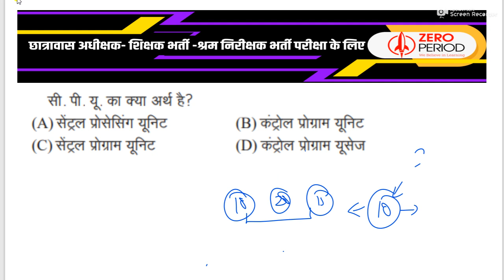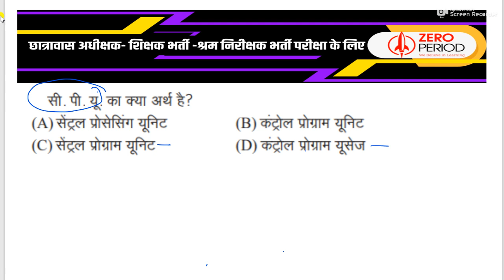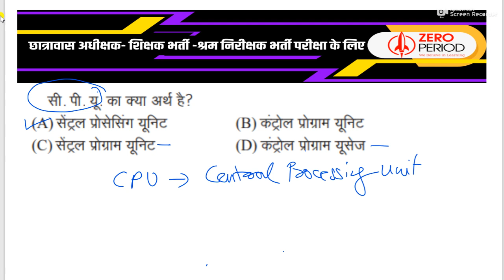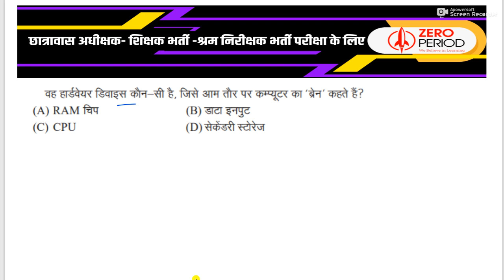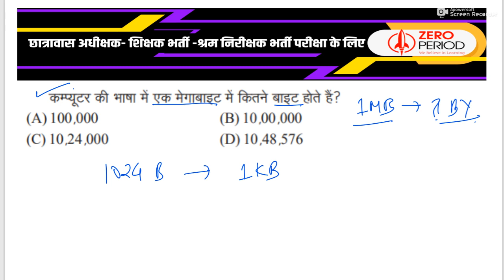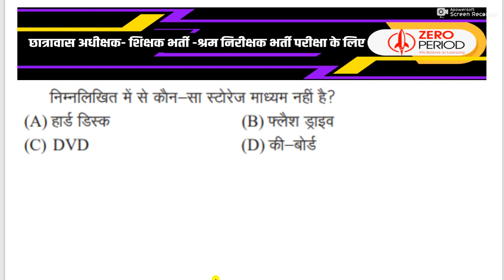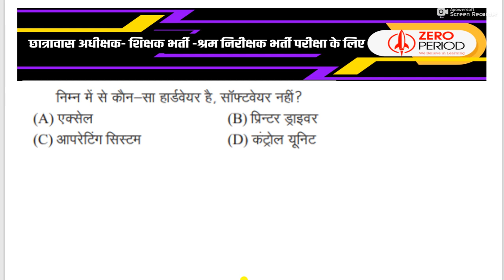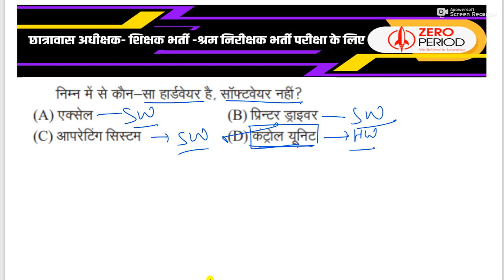COMPUTER I Hostel Warden I Teachers Recruitment I Labour Inspector I Class_01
छत्तीसगढ़ की प्रमुख परीक्षा एजेंसी CGVYAPAM औऱ CGPSC के अलावा  कुछ प्रमुख प्रतियोगी परीक्षाओं जैसे SSC, IBPS Clerk, IBPS PO, RBI, TET, CTET, UPSC इत्यादि में computer GK के प्रश्न पूछे जाते हैं। इन दिनों शिक्षक भर्ती के अलावा छात्रावासअधीक्षक सहित अनेक परीक्षाओं की तैयारियों में लगे हुए युवाओं के लिए इस वीडियो में हम प्रतियोगी परीक्षाओं के लिए कंप्यूटर सामान्य ज्ञान के प्रश्न उत्तर लेकर आए हैं। ये कंप्यूटर के चुनिंदा और महत्वपूर्ण प्रश्न हैं। इन कंप्यूटर प्रश्नों को सीखकर आप अपना ज्ञान बढ़ा सकते हैं और अपनी परीक्षाओं में कंप्यूटर प्रश्नों को आसानी से हल कर सकते हैं। इस  सीरीज की कुछ और वीडियोज अभी आनी बाकी है ... आप देखते रहिए